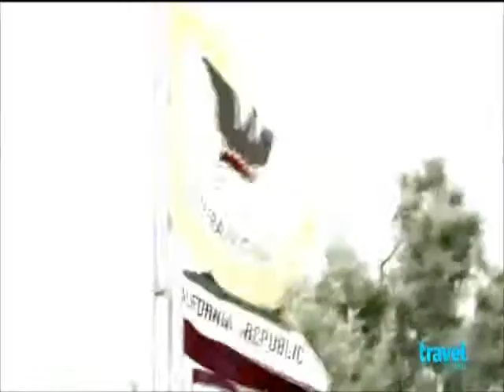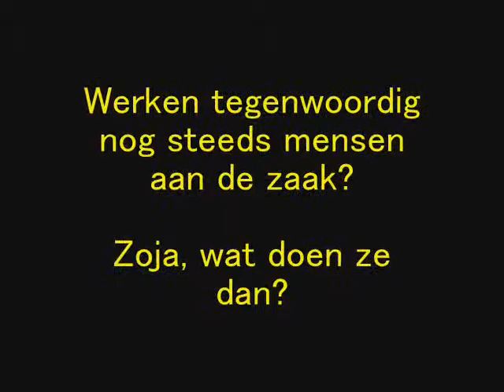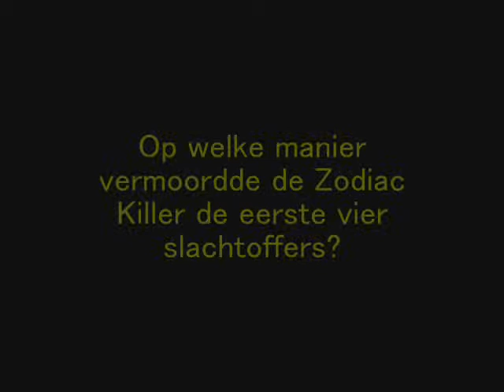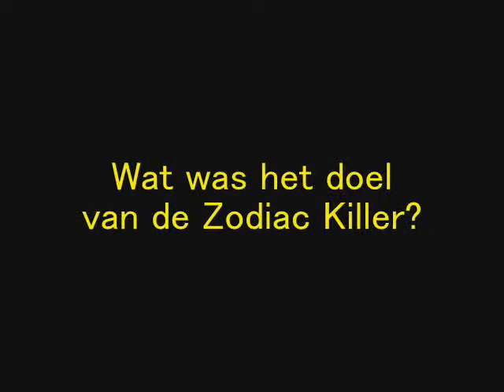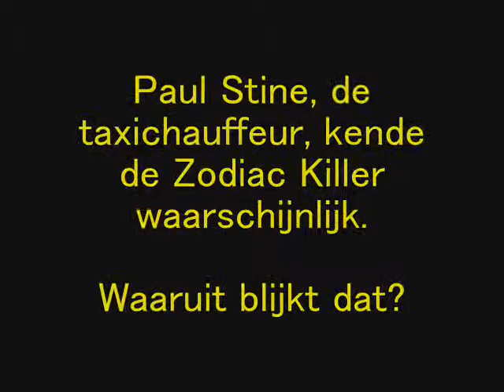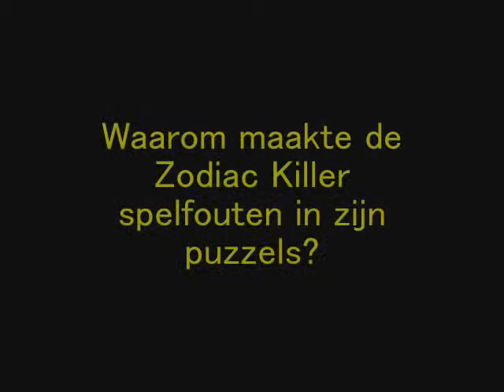Kijkoefening The Zodiac Killer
Kijkvaardigheidsoefening over de Zodiac Killer. De beelden komen uit een aflevering van de serie "Hidden City, with Marcus Sakey".